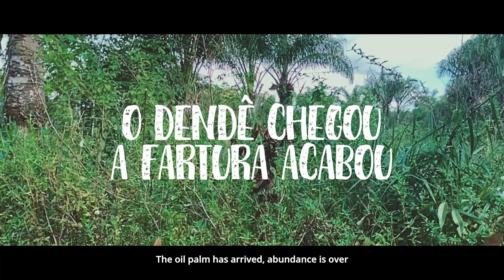11th Hour Brazil - O Dendê Chegou, A Fartura Acabou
For generations, the River Itacuruca has sustained the Quilombola communities that surround it, providing sustenance and livelihoods. The surrounding forest was lush and people could grow the food they needed for themselves and their families. All this changed with the arrival of palm oil plantations that now surround Quilombola territories in the area. These agri-industrial plantations have poisoned the river and its fish with fertilizers, as deforestation to plant palms further contributes to climate change. Increased temperatures have made the region sweltering, impacting crops for small communities. Together, these factors have created food insecurity and diverse health issues. In this film, hear from communities about their struggle, and their message for future generations.

About the 11th Hour and the Envisioning Environmental Equity Project
The 11th Hour is a collaboratively made docuseries produced by the Envisioning Environmental Equity Collaborative (EEE). EEE includes Climate Operation, Race & Health, the University of São Paulo, and Youth Advocates for Climate Action Philippines (YACAP). Our collaborative is raising awareness about the health impacts of climate change, and the role of racism, colonialism, discrimination, and health in sharpening climate-related health disparities. Films are one of the many ways we explore this nexus, in addition to comics, podcasts, and more.

Production in Uganda was led by Climate Operation.
Production in the Philippines was led by YACAP.
Production in Brazil was led by USP.